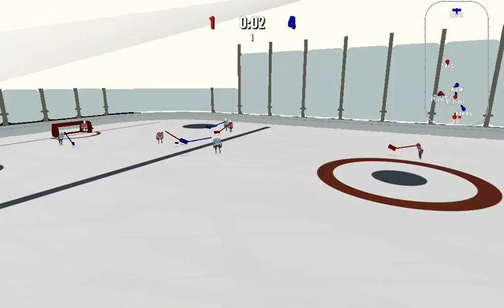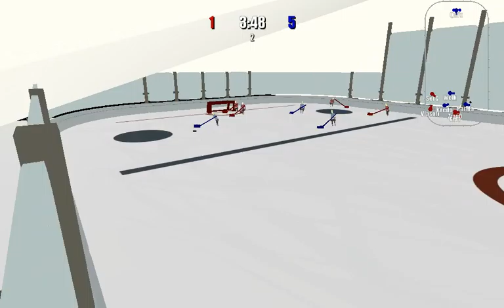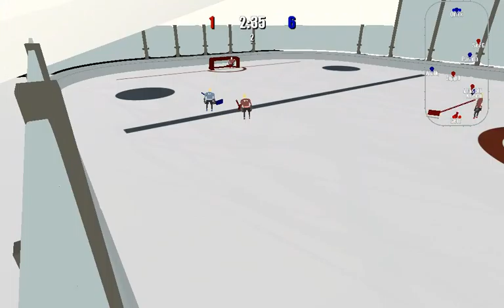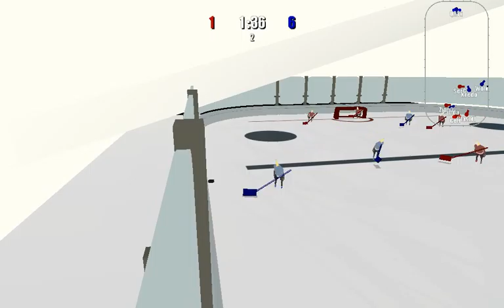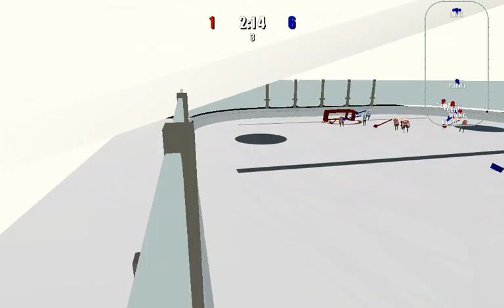IACH Cup 2016. Quarterfinal. Nordic Vikings - Red Undead. Game 1